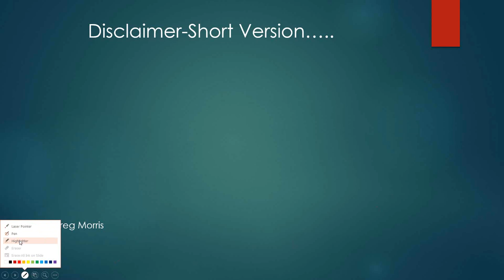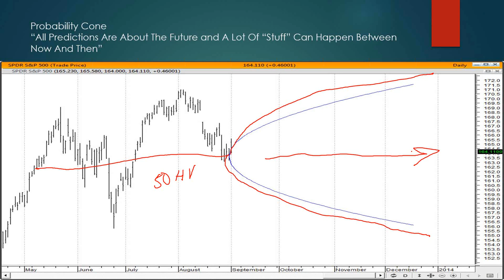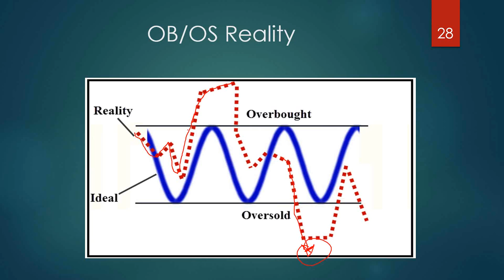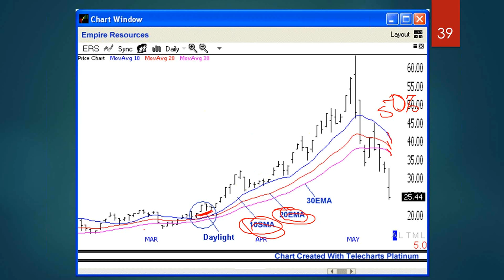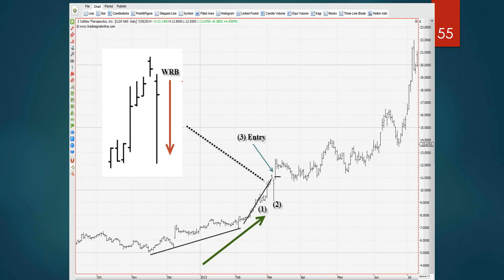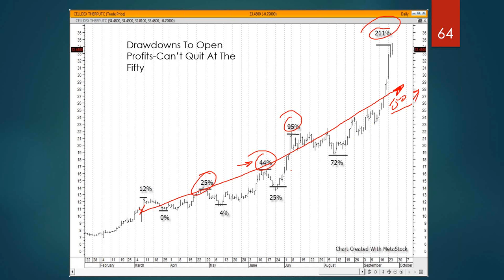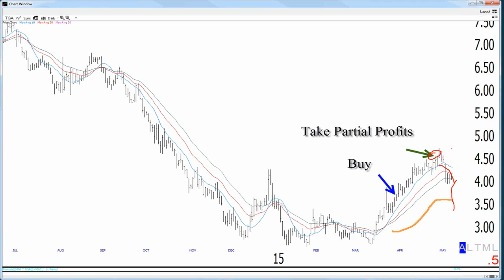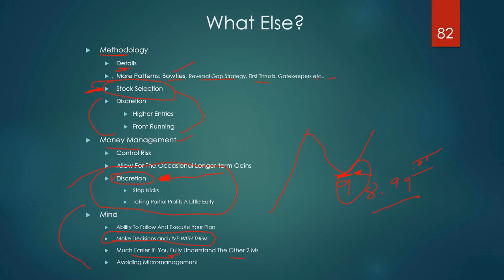Lesson: Have Your Cake And Eat It Too-Trade For Both Short-term AND Longer-term Gains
Dave introduces you to his hybrid approach to the markets and how you can profit from both short-term and longer-term market moves.